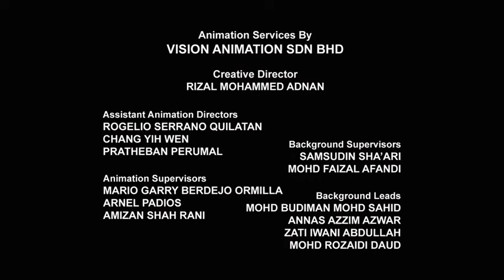Rescue Bots Season 2 Episode 17 Bots And Robbers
After watching too many pulp detective movies, Chase goes undercover to discover Evan and Myles's latest plan, making the rest of the team wonder if he's turned against them